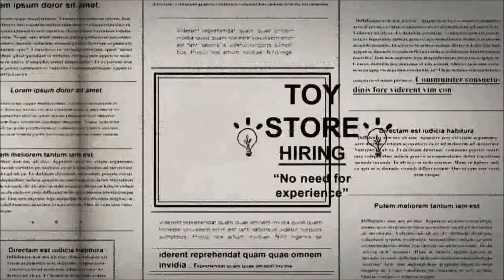Official Toy Store Launch Trailer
Toy Store HD by Uplay Mobile Ltda

Joey has been, for many, many years, in charge of Toy Store's production -- this sort of crazy inventor is the only person who, so far, knows how to handle all the factory's living toys.

...But after a lifetime controlling the machines and separating the toys, he needs to retire. What does he want most? Teach someone (YOU!) how to do his job and let him finally get his well-deserved vacation in the Caribbean.

In Toy Store, you have to place the toys in the correct pipe, collect special items... And avoid tapping the bad ones! As an endless game, it will get more and more challenging as it gets more and more FUN!

If you want to give Joey a hand, you'll run across some awesome features, like:

•Funny (and incredibly cute) animated living toys,
•Different power-ups that can boost your game,
•A bunch of challenging missions to complete,
•Amazing music and sound effects!

Toy Store features Game Center integration with leaderboards, to share your scores with everyone that also wants to help Joey going on vacation.

So, what are you waiting for applying and start running this crazy factory?!